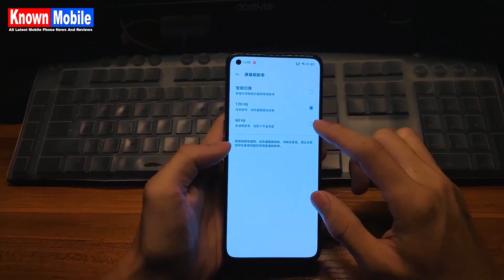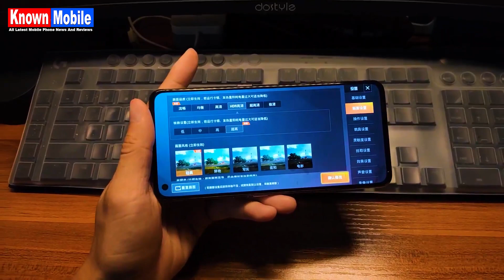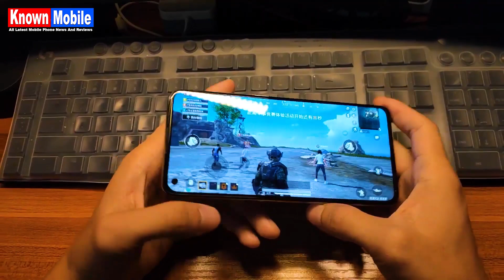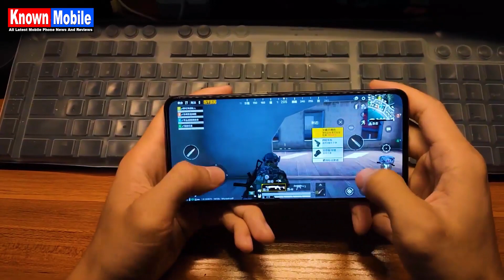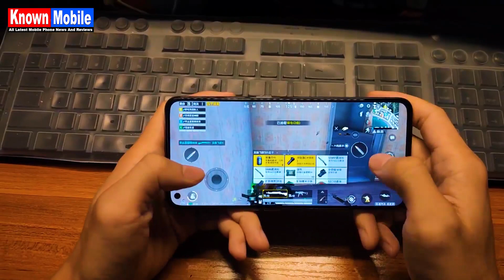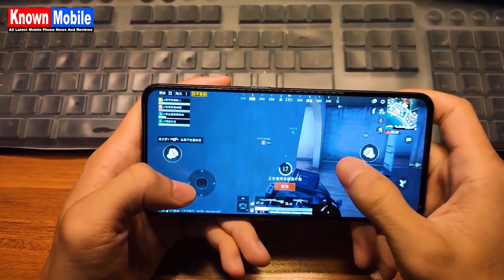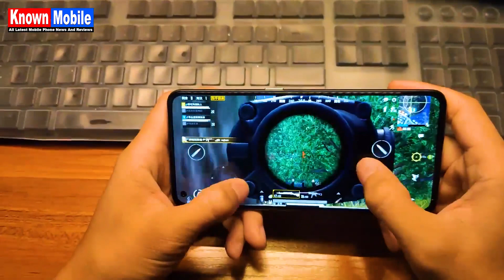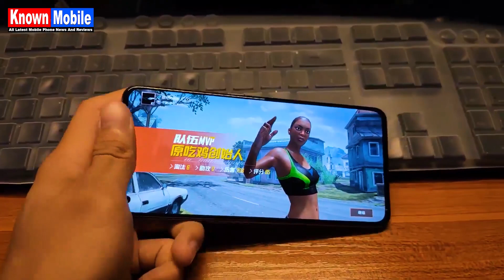Realme X7 Pro Gamming Test || Realme X7 Pro PUBG HDR Extreme Gameplay Test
realme x7pro,

Thanks!